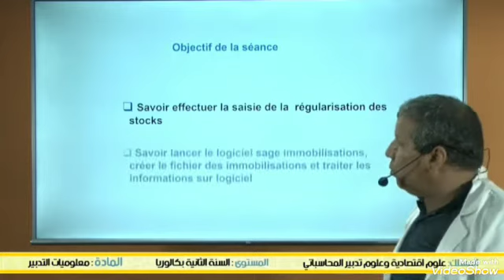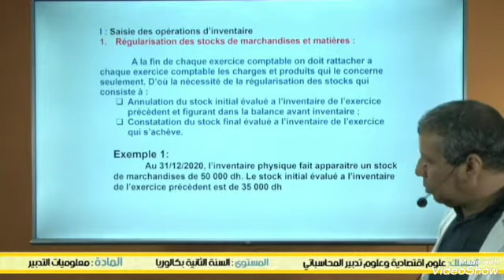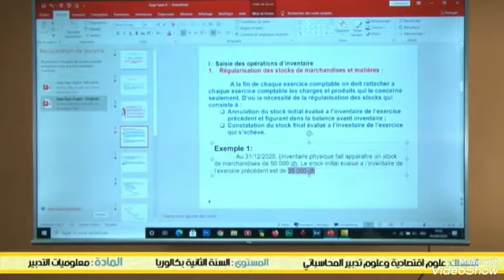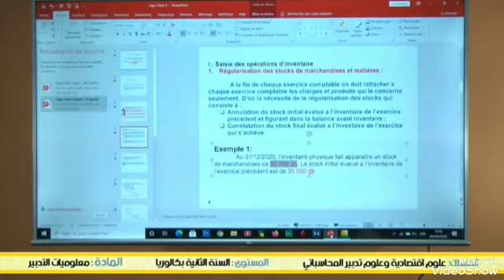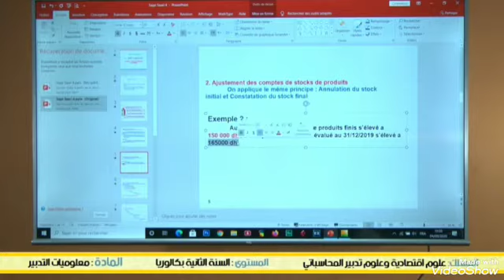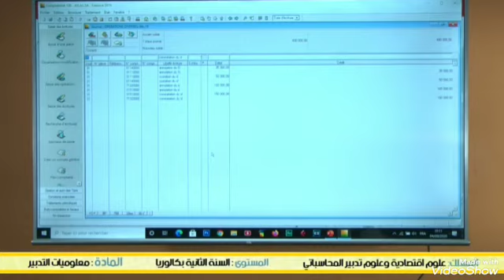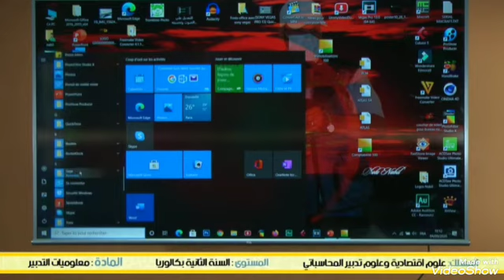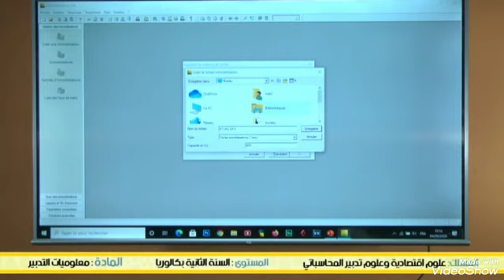Logiciel sage sari comptabilité 7